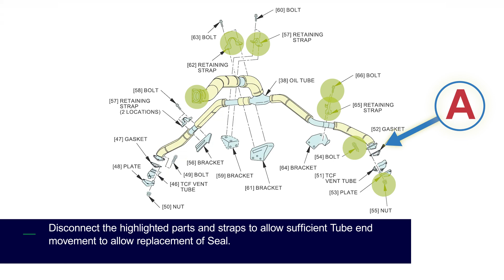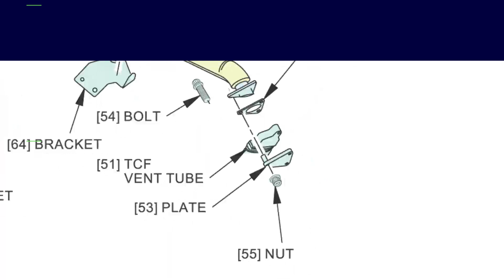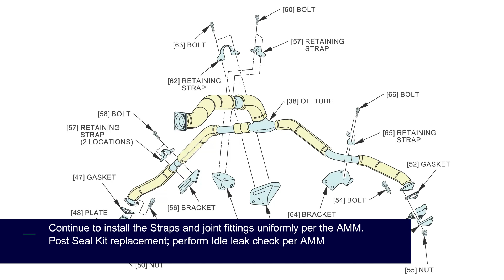GE90 - B-Sump Vent Seal Replacement - GE Aerospace Maintenance Minute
This Maintenance Minute demonstrates the proper steps to replace the B-Sump Vent Seal on a GE90-115B engine. This video is for reference only. Always use the approved aircraft or engine manuals, as well as proper safety equipment, when performing engine maintenance.